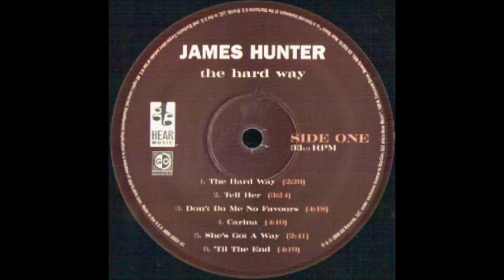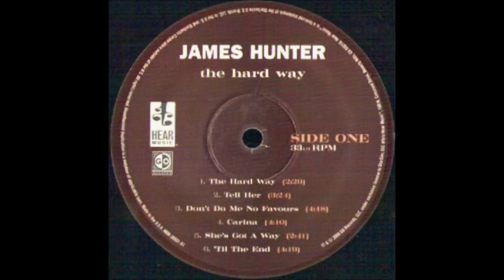JAMES HUNTER - BELIEVE ME BABY - LP THE HARD WAY - HEAR RECORD